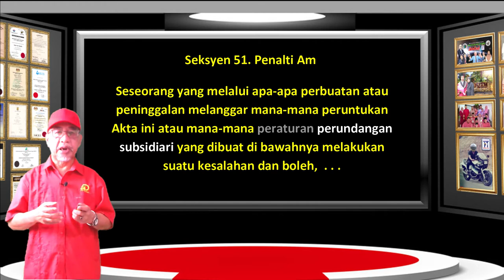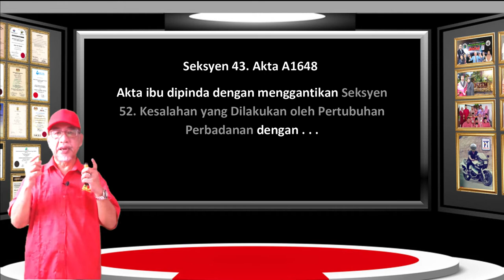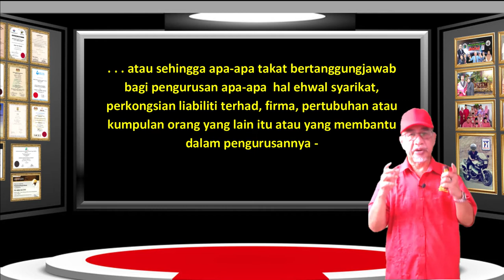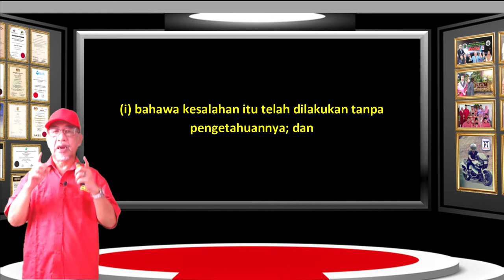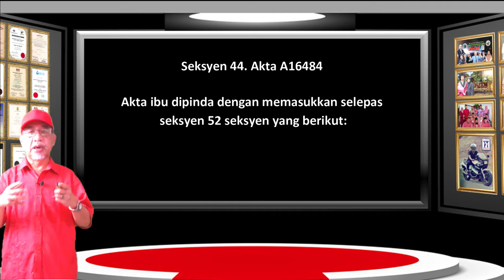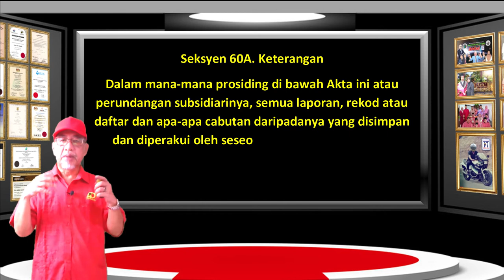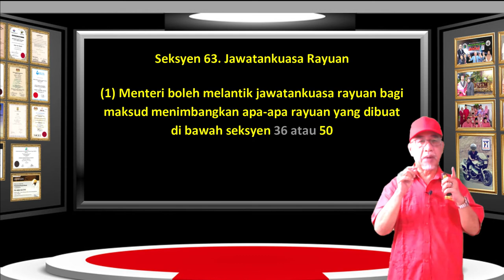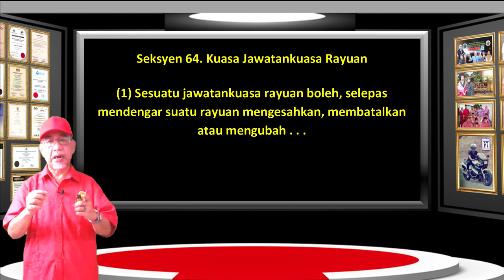OHSA 2022 Series 012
Bahagian XII - Liabiliti bagi Kesalahan dan Bahagian XIII – Rayuan